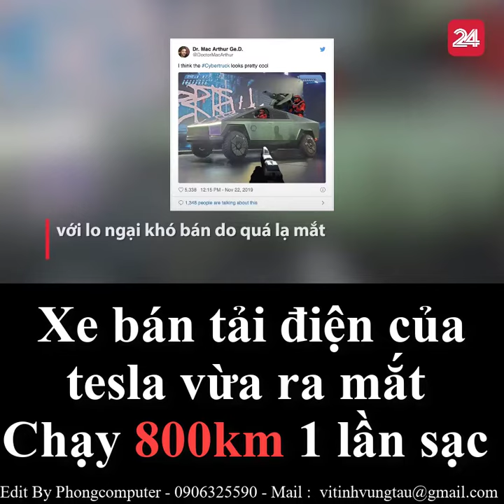Phongcomputer | Xe Bán Tải Của Tesla Chạy 800km Cho 1 Lần Sạc